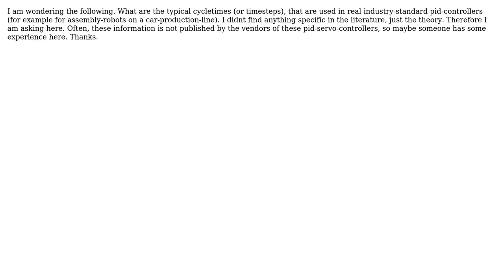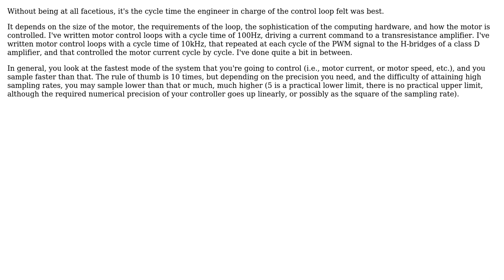Engineering: Typical cycletime of an industry pid controller for servomotors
With thanks & praise to God, and with thanks to the many people who have made this project possible! You are responsible for your own actions.